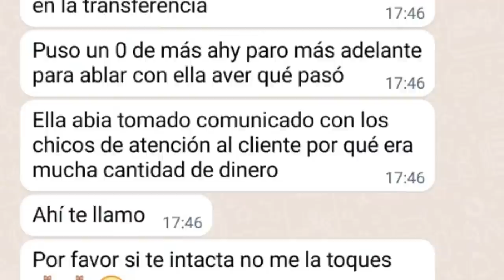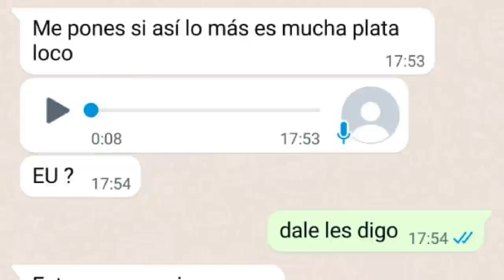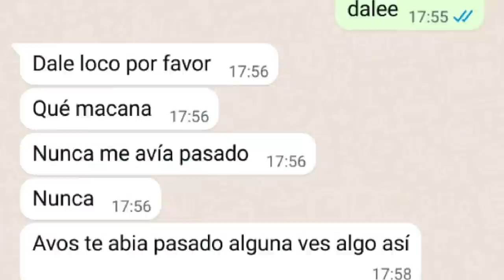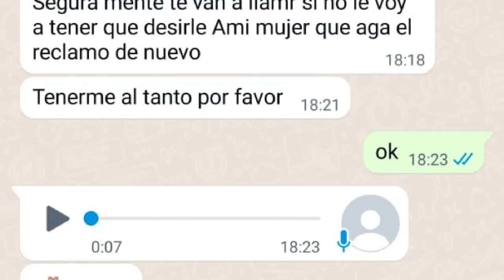Me ESTAFARON en MarketPlace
Me quisieron estafar $250.000 en Facebook y te explico cómo no caer en estas trampas.
Compartilo con tus conocidos, para que ellos tampoco caigan...

MIS REDES